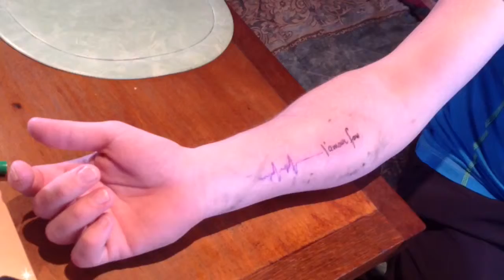Tatuaż brata :)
Weekend w Normandii...zaszalelismy troche:)